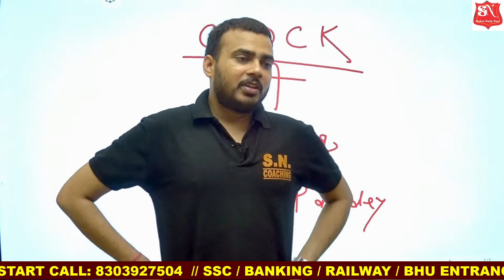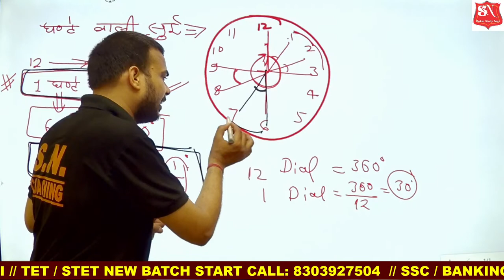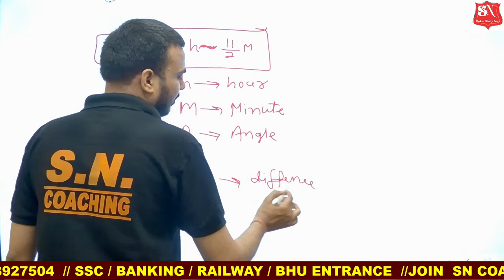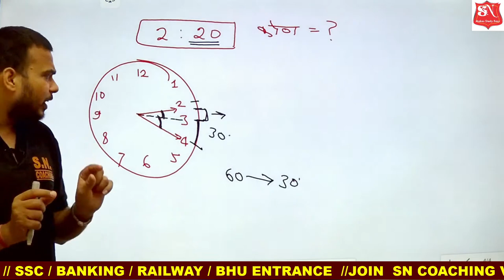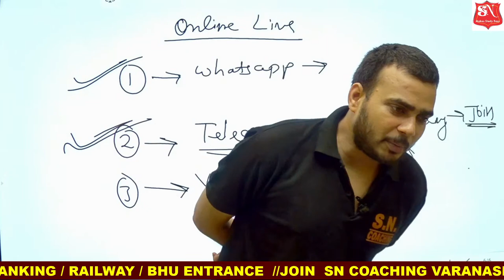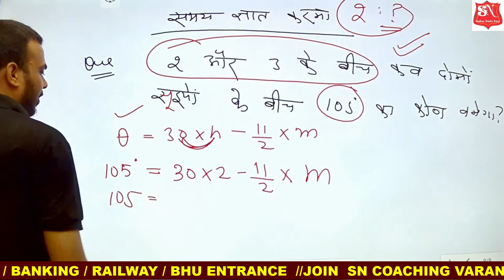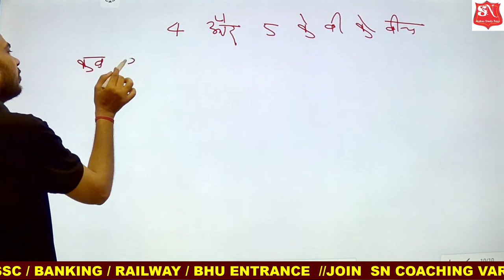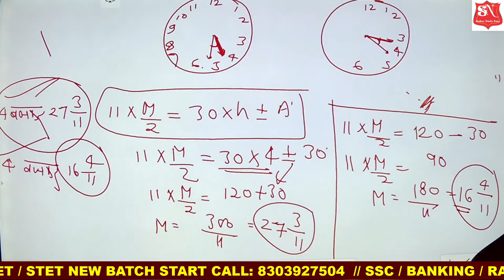REASONING/ CLOCK/ /LECTURE- 1/BY SN PANDEY SIR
STET
 PET
 UPSSSC
 SSC
 BANKING
 RAILWAY
 UTTAR PRADESH
 UP VACANCIES
 LEKHAPAL
 VDO
 BEST COACHING IN VARANASI